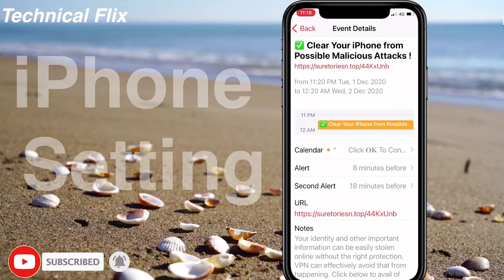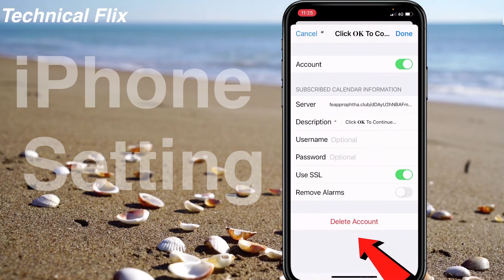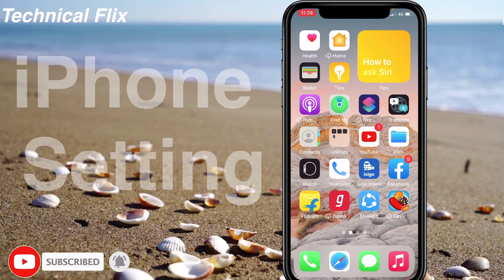Delete Calendar Virus Events On iPhone | your phone information is exposed to everyone calendar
Here is How Calendar Virus infected your iPhone at first place? How to remove the calendar Virus? or events on iPhone.Protect your iPhone from Spam.

Relented Videos  link -

Double Tap On The Back Of Your iPhone To Screenshot | How to take screenshot in iPhone